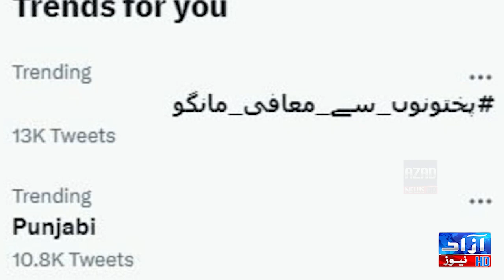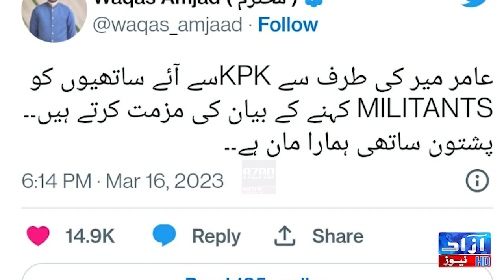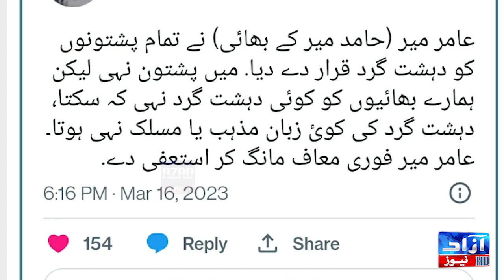پاکستانیوں کا حامد میر کے بھائی عامرمیرکو پختونوں سےمعافی مانگنے کا مطالبہ